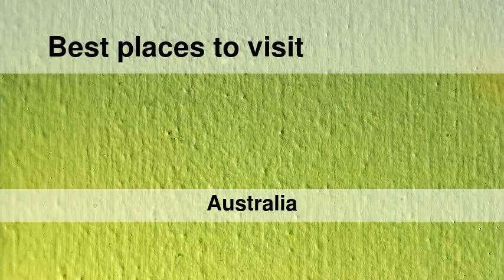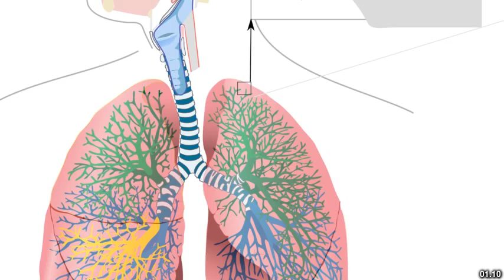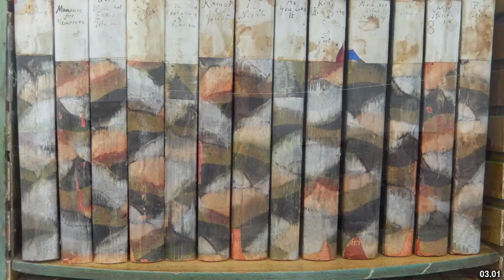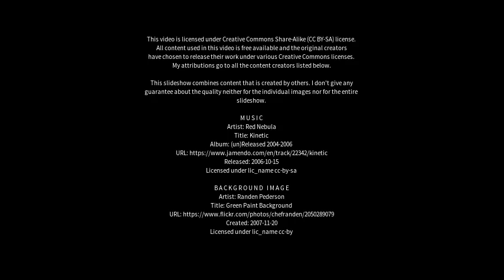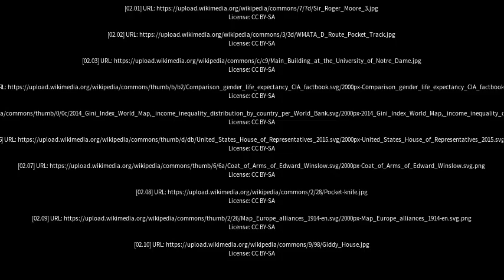Best places to visit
Best places to visit - Moores Pocket (Australia) Best places to visit - Slideshows from all over the world - City trips, nature pictures, etc.